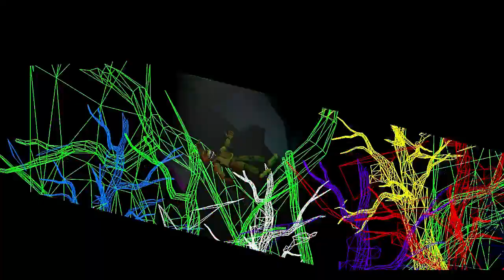[FNAF/SFM] Turmoil Collab Part For